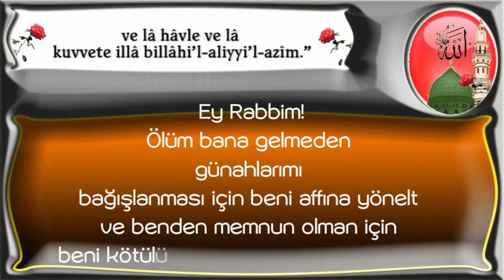Ölüm bana gelmeden